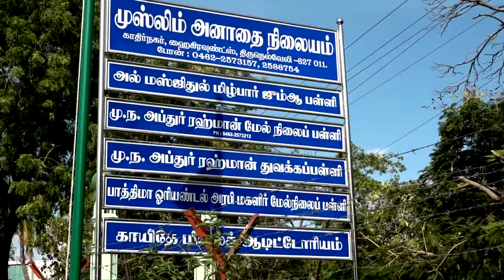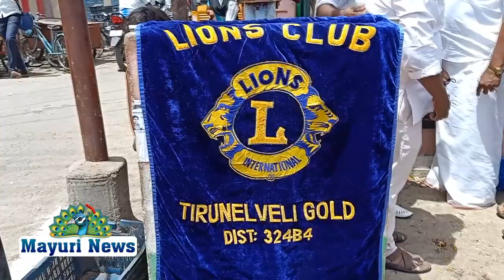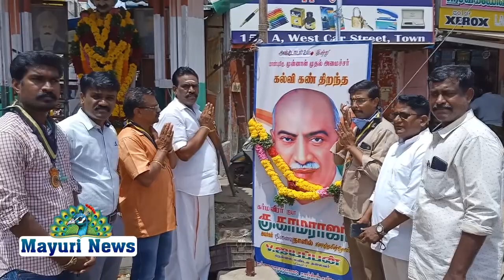காந்தியடிகளின் பிறந்த தினத்தை முன்னிட்டு திருநெல்வேலி கோல்ட்அரிமாசங்கம் சார்பில் மாலை அணிவித்தனர்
lionsclub tirunelveligold town mayilosai mayuritv news திருநெல்வேலி கோல்ட் அரிமா சங்கம் சார்பில் திருநெல்வேலி சந்திப்பு பிள்ளையார்கோவில் அருகே உள்ள காந்தி சிலைக்கு மாலை அணிவித்து மரியாதை செலுத்தப்பட்டது நமது நாட்டின் தேச பிதாவும் சுதந்திரப் போராட்டத்தை வழி நடத்திய சுதந்திரம் பெற்று தந்த அண்ணல் காந்தியடிகளின் பிறந்த தினத்தை முன்னிட்டு திருநெல்வேலி கோல்ட் அரிமா சங்கம் சார்பில் மாலை அணிவித்து மரியாதை செய்யப்பட்டது